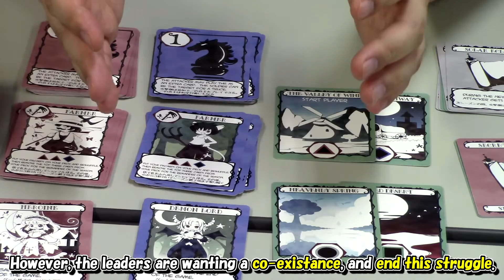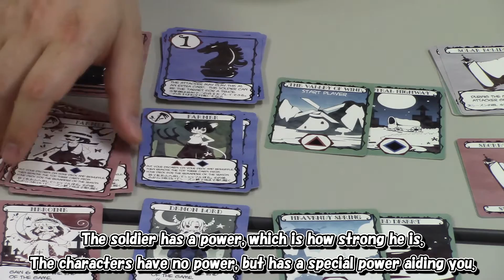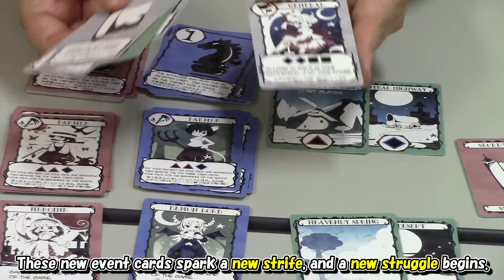Transient World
A demon lord who have lost to the invading human forces and has fled
to the outskirts of the lands.
The daughter of the hero who gave his life to fight off the demon
hordes and save the people.
The incompatible two meet, a fragile love is born, and lights up the
road to coexistance.
But their respective allies, stuck in their thirst for for revenge,
reject the thought, and the two forces clash together once more.
What awaits? Death… or hope?

Transient World is a speedy and dramatic card game for two players,
telling the story of an important promise on the edge of the world.

by Kuro
2 players
12- year-old and up
20-30 minutes
Language English
Manual English / Duetsch / French